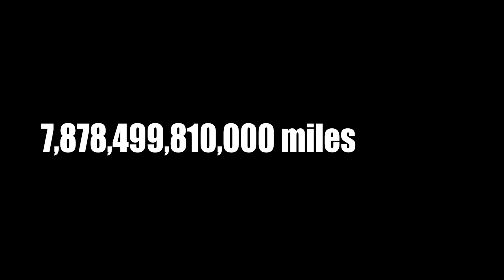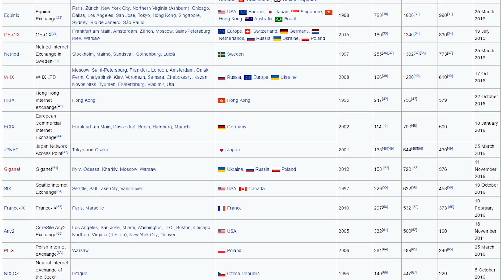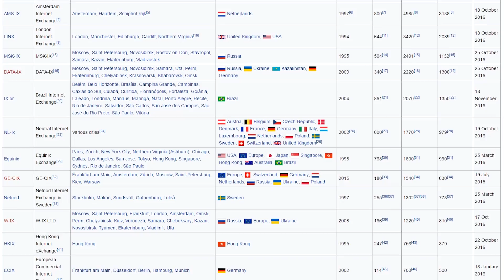This is What Science Studio Once Was!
- THIS IS A TRIBUTE TO THE FORMER CHANNEL, SCIENCE STUDIO! Welcome to our newest playlist. Cool and trivial scientific knowledge delivery at your service! I hope you enjoy. Please leave suggestions for future topics in the comments below.